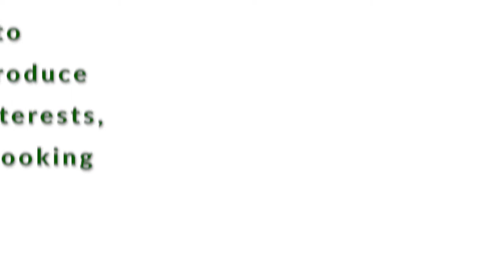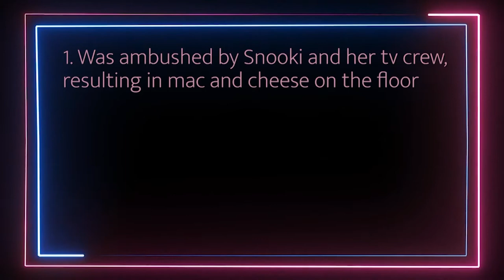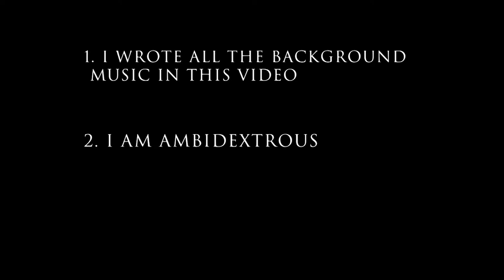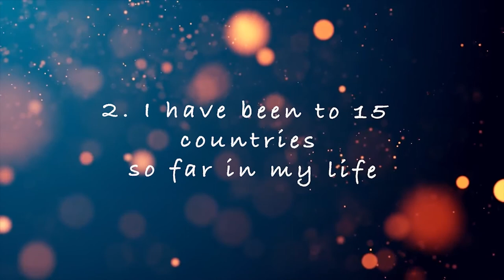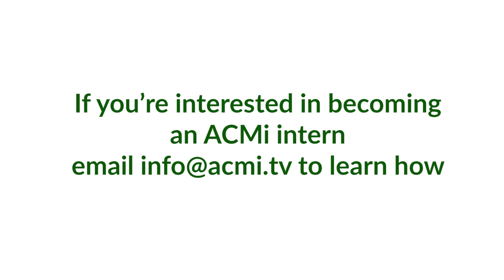Meet the Interns | Summer 2022 (Part 1)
ACMi is always proud to introduce the interns who work very hard here. Get a chance to learn about those who stay hidden behind the camera, and the faces you might see often on your screen! We present to you the ACMi Intern class of Summer 2022